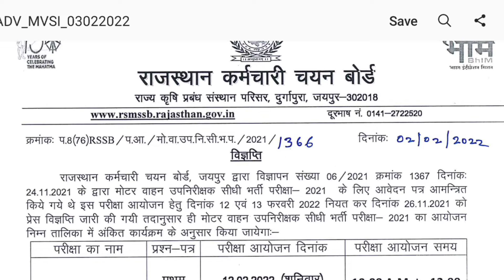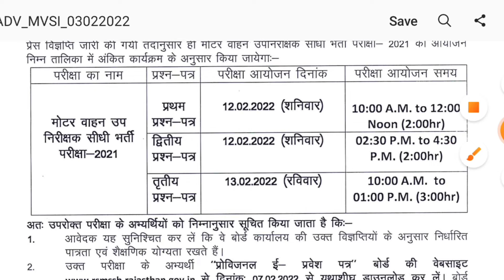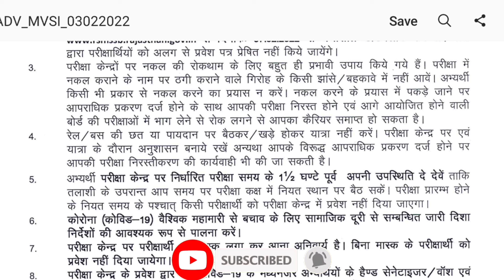RSMSSB Motor Vehicle Sub Inspector Admit Card 2022 Rajasthan MVSI Exam Schedule New Update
rsmssb motor vehicle sub inspector admit card,